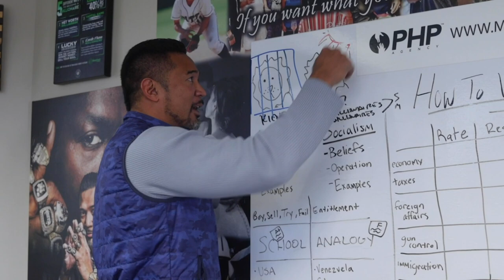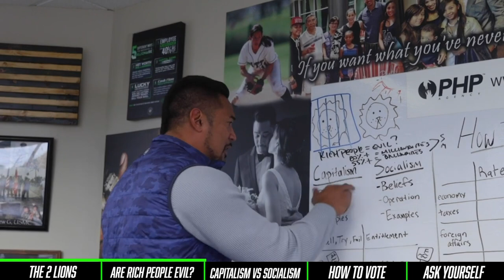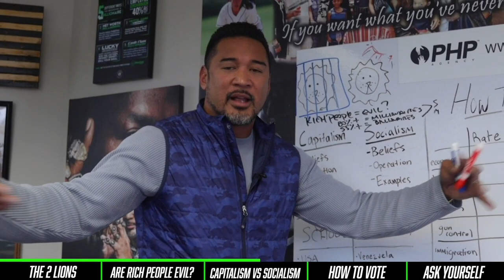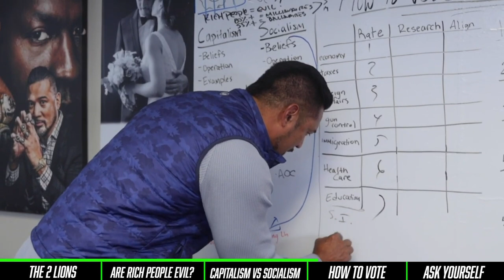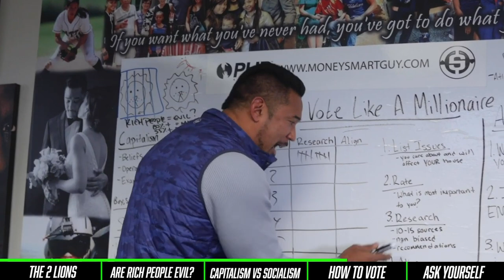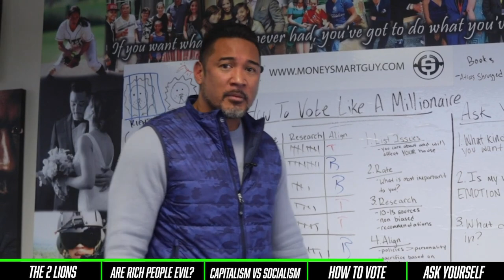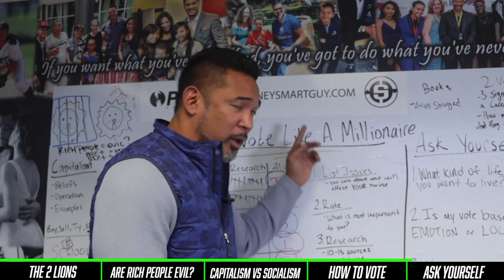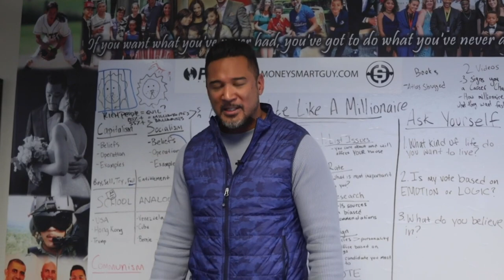Trump vs Biden - How To Vote Like A Millionaire in the 2020 Election!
In this episode I go over how to VOTE with a millionaire mindset...

Suggested Books:
Atlas Shrugged
Atlas Shrugged Movie Trilogy